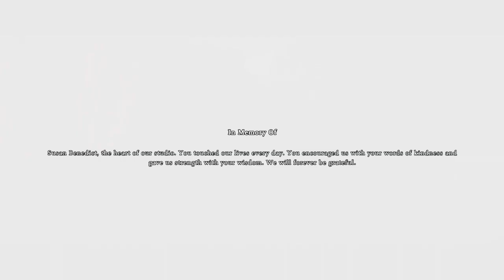Shadow of The Colossus - Final Boss Colossus - Malus